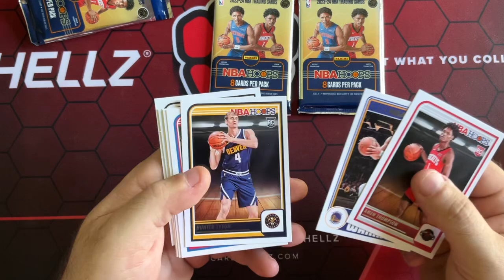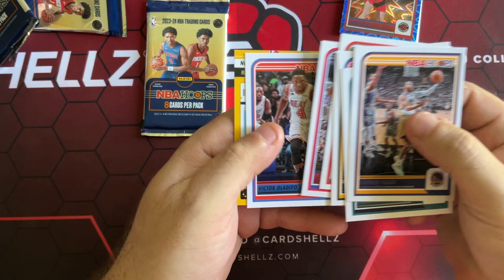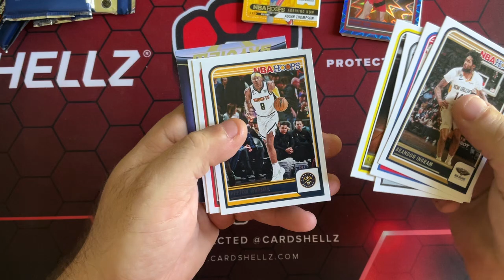2023-24 NBA HOOPS Basketball cards from Walmart!!! See who we pulled!!!!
If you’re dealing in sports cards or non sports cards and want to ship them safely and efficiently….

use Card Shellz ARMALOPES

USE CODE “LIBERTY2024” AT CHECK OUT TO RECEIVE $10.00 OFF WHEN YOU ORDER $50.00 OR MORE

**Yes i get a little kickback, but i actually use the ARMALOPES and their other products myself!!!**

They are amazing for shipping trading cards CHEAPLY, SAFELY, and EFFECIENTLY!